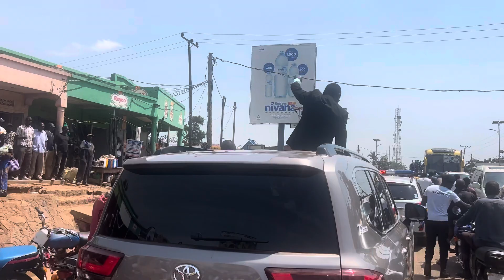Norbert Mao arrives in Gulu like a president